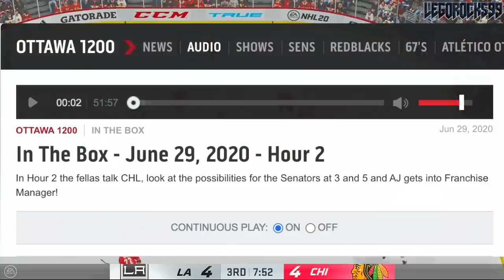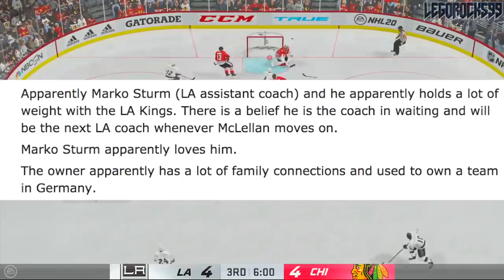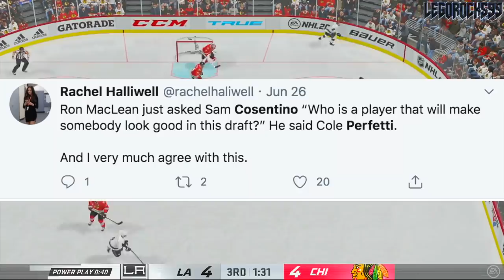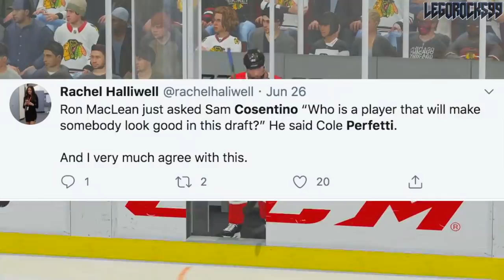NHL Draft Rumours: Kings & Red Wings GUARANTEED To Take Tim Stützle & Cole Perfetti? 2020 Prospects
Today we're pulling two different stories from two different stories relating to the 2020 NHL Entry Draft, and highlighting them in a video. First off, we focus on AJ Jakubec's segment on TSN 1200 earlier this week where he highlights the Los Angeles Kings' apparent interest in German forward Tim Stützle, so much to the point that they're strongly considering taking him 2nd overall. Second off, we highlight Sam Cosentino's appearance on the 31 Thoughts Podcast, wherein he mentions his thorough beliefs that the Detroit Red Wings are going to take Cole Perfetti with their 4th overall pick.

The current NHL rankings for the 2020 NHL Draft go as follows:

1st) Undetermined team
2nd) Los Angeles Kings
3rd) Ottawa Senators (via San Jose Sharks)
4th) Detroit Red Wings
5th) Ottawa Senators
6th) Anaheim Ducks
7th) New Jersey Devils
8th) Buffalo Sabres.